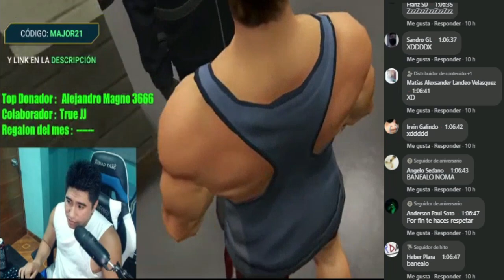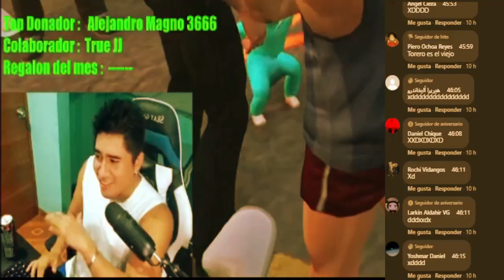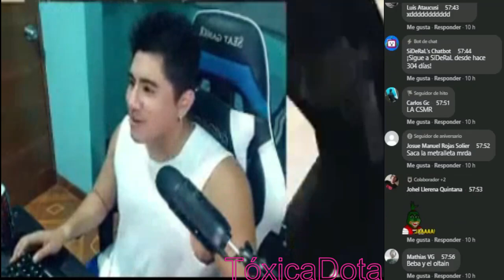😱SIDERAL ASADO BANEA a su GENTE😱"Me llega al P**CHO esta GENTE"(ft. COSMO SALAS, INGE de SENATI)😂GTA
UNETE AL DISCORD DE BARRIOFINO PARA QUE PUEDAS ROLEAR JUNTO A MI

sideraldota,dota 2 peru,smashdota,sideral dota,sideraldota,beba sideral, buti yoga,butifarda,buti rage,sideral borracho,papicha,papicha cast,cuchito army,beba army,annichan,alan brito,codigo lagarto, jaaaa, ADGAMER,